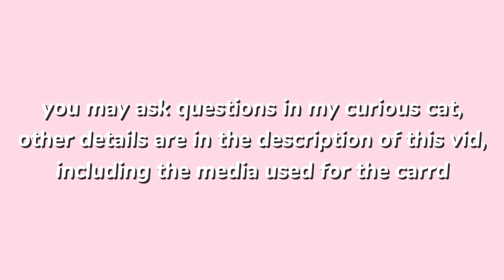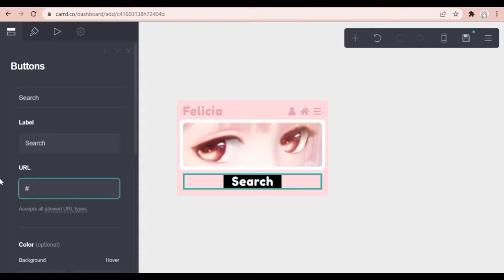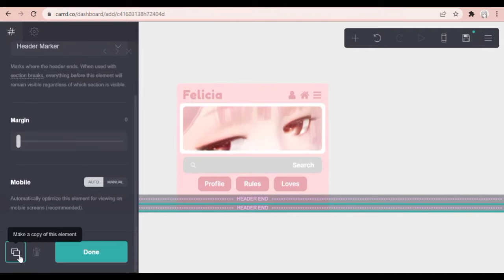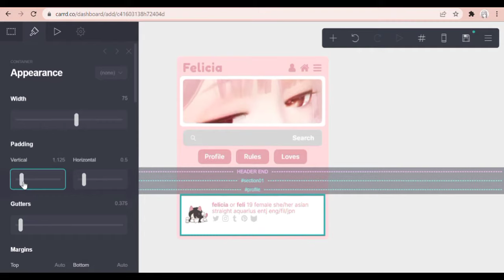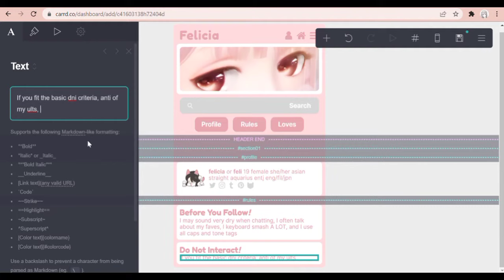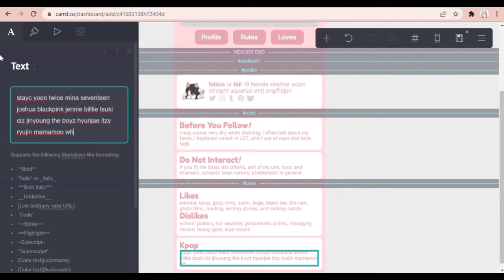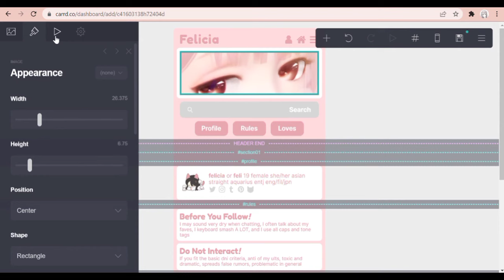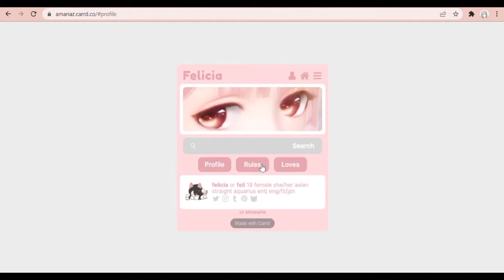✩﹕interactive browser inspired carrd tutorial #4 © elroseria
hi everyone! today's tutorial is a simple interactive carrd.  The video is sped up but slow it down if you can't keep up:)

This carrd does not require credits (tho i do appreciate it!) but please do not claim it as your own.

✶ Do i take tutorial requests? Yes, you may request by answering our request form pls check request status in our main carrd before requesting!

Timestamps:
00:00 intro
00:17 home
03:31 profile
05:32 rules
07:14 loves
11:29 results